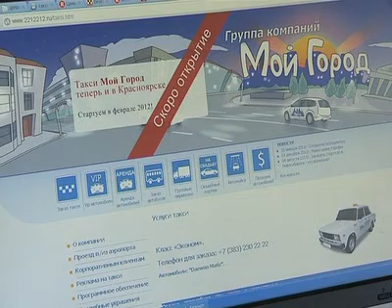Афонтово: Новые конкуренты у красноярских таксофирм